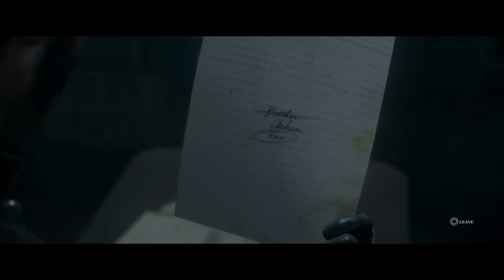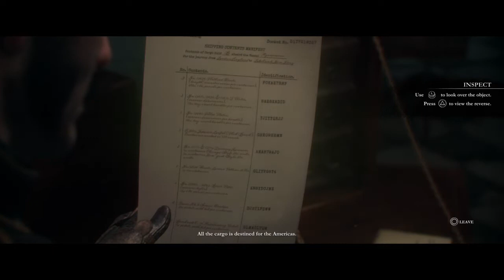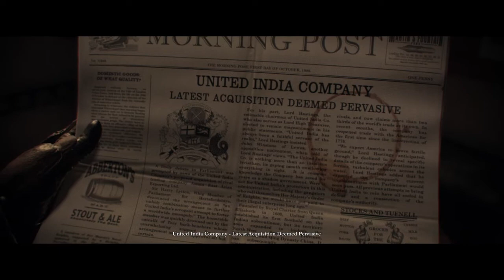The Order | 1886 - Gameplay Walkthrough - Uncut / No Commentary ( Killing Elder )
During the autumn of 1886 London is plagued by both attacks by half-breeds and an anti-government insurgency. After fighting off rebels in Mayfair, Sir Galahad pursues the survivors into the Underground where he encounters a number of werewolf-like half-breeds known as Lycans. Galahad's mentor, Sir Percival, one of the Orders most veteran knights, suspects that there is a correlation between the two and requests permission to investigate the rebel stronghold of Whitechapel. His concerns are dismissed by the Lord Chancellor, who believes that the Order should remain dedicated to fighting half-breeds.

With tacit approval from Sir Lucan, the Order's Knight Commander and adopted son of the Lord Chancellor, Percival and Galahad undertake a mission into Whitechapel accompanied by the other two members of their team, Lady Igraine and the Marquis de Lafayette. After encountering fierce resistance they reach the rebel headquarters in the abandoned Royal London Hospital, to find it occupied by Lycans. Galahad and Igraine discover evidence of a rebel plot to infiltrate the Agamemnon, flagship of the United India Company's airship fleet, and assassinate the company chairman Lord Hastings, a frequent guest to the Round Table. The team boards the airship and foils the assassination attempt before a bomb detonates on board. Hastings and most of the passengers are evacuated, but Galahad and Percival remain on board to search for the rebel leader. A second explosion sends the Agamemnon crashing into Hyde Park, destroying the Crystal Palace in the process. Galahad survives but discovers that Percival has been killed.
In council at the Palace of Westminster, Lafayette is knighted and assumes Percival's seat at the Round Table. The Lord Chancellor is highly critical of the mission, asserting that Percival's death and the extensive collateral damage were in vain.

Enraged by Percival's death, Galahad returns to Whitechapel seeking a confrontation with the rebel leader, who is revealed to be an Indian woman named Lakshmi who is later revealed to be the hitherto presumed dead Queen Lakshmi of Jhansi of the princely state of Jhansi in the Indian subcontinent. Pleading with Galahad that the United India Company is the true enemy, she leads him to the company's warehouses in Blackwall where they discover a large number of hibernating vampires packed in crates bound for the Northeastern United States. According to Lakshmi, Lord Hastings is a vampire (known to the general public as (Jack the Ripper) and is acting in response to the Order's recent success.

At Westminster, Galahads concerns fall on deaf ears. Lucan sympathizes with him however, and joins Galahad and Lakshmi in infiltrating the United India Company headquarters in Mayfair. They find evidence of a conspiracy to traffic half-breeds overseas and encounter Hastings in his vampire form. Before Galahad can act against Hastings, Lucan reveals himself to be a Lycan and attacks Galahad. The two fight, but Lucan flees as the authorities arrive. Galahad is taken into custody by Lafayette and Igraine, charged with treason, and sentenced to death.
After several weeks, Galahad escapes captivity in the Westminster Catacombs and attempts to flee only to be cornered. Facing re-imprisonment, Galahad throws himself off a ledge into the River Thames and is recovered by Nikola Tesla, the Orders armourer with the help from an old man. Tesla seeks help from Lakshmi to help take care of him. Lakshmi reveals to Galahad, upon being questioned about her having blackwater, that she was bestowed a knighthood by Sir Bors de Ganis. Fearing that Tesla has come under suspicion, Galahad returns to Westminster in an attempt to extract him. He finds Tesla alive but also encounters Lucan in the laboratory. The two fight a second time with Galahad emerging the victor. The mortally wounded Lucan expresses regret for having betrayed the Order, claiming that he did so in order to save his race from extinction. The two are discovered by the Lord Chancellor, who confesses his knowledge of Lucan's true nature. He reveals to Galahad that centuries before he had fought and destroyed an entire tribe of Lycans, but could not bring himself to kill the infant Lucan, who he adopted as a son instead. The Lord Chancellor orders that evidence of Lucan's betrayal may not be used to exonerate Galahad and must be kept a secret for the sake of the Order. Unwilling to kill his son, he leaves Galahad to administer the coup de grace, then banishes Galahad from London. The two former comrades reconcile, and a remorseful Galahad raises his weapon and fires, killing Lucan, as the screen cuts to black.
In a post-credits scene, Galahad is seen on the roof of a building overlooking London, which has been put under martial law. He is warned by Tesla over the radio that the police could strike anytime and that they should leave the city immediately. Galahad reminds Tesla that he is Galahad no more